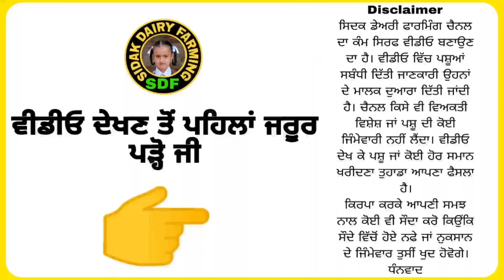3 Buffaloes For Sale, 3 ਮੱਝਾਂ ਵਿਕਾਊ